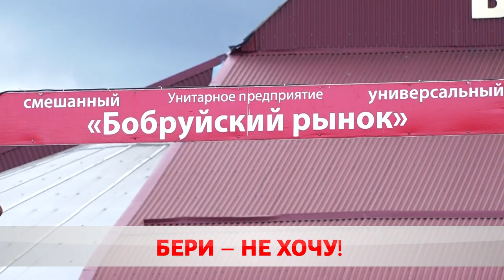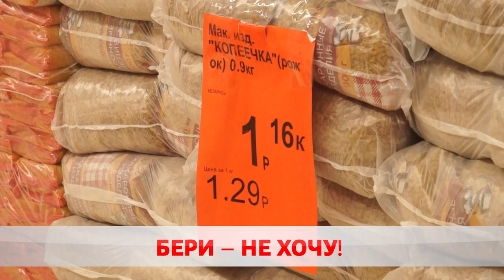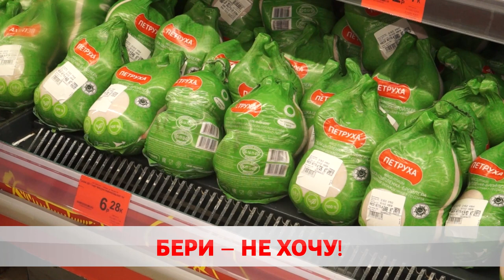Всего ли хватает в магазинах?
В Беларуси снизились цены на овощи. Морковь, свёкла, репчатый лук, чеснок и яблоки впервые подешевели без учёта сезонности. На прилавках должны быть товары надлежащего качества, в широком ассортименте и по справедливой стоимости. Это поручение Президента.